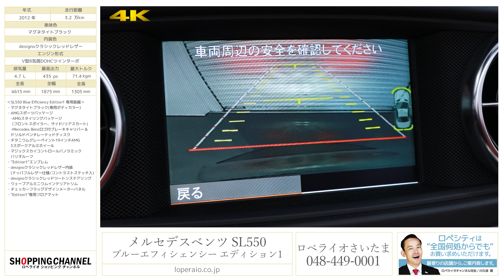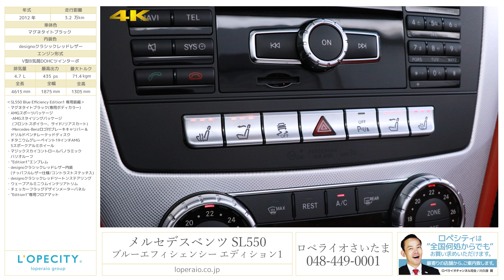メルセデスベンツ SL550ブルーエフィシェンシー エディション1 2012年式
マグネタイトブラック/designoクラシックレッドレザー（ナッパレザー仕様コントラストステッチ入り）、全国限定70台、レーダーセーフティＰＫＧ、AMGスポーツPKG、19インチＡＷ、マジックスカイコントロール、正規ディーラー車、左ハンドル、【車検R3年6月迄】

全国限定70台発売！専用ボディカラーのマグネタイトブラックを身に纏い、AMGスポーツパッケージにてより精悍なエクステリアへと変貌を遂げ、インテリアにはdesignoナッパレザー仕様のクラシックレッドレザーを使用。見た目の組み合わせは抜群！さらにはマジックスカイコントロールの装着によりルーフを閉めた車内もいつもと違う雰囲気でお楽しみください！！

‹SL550 Blue Efficiency Edition1 専用装備›
　-Mercedes-Benzロゴ付ブレーキキャリパー＆ドリルドベンチレーテッドディスク
　-１９インチＡＭＧ５スポークアルミホイール
　-専用インテリアデザイン年
　-チェッカーフラッグデザインメーターパネル
　-専用フロアマット
　-ＡＢＣ（アクティブ・ボディ・コントロール）
・マグネタイトブラック（専用ボディカラー）
・ウェーブアルミニウムインテリアトリム
・チタニウムグレーペイント19インチAMG5スポークアルミホイール
・マジックスカイコントロール
・”Edition1”エンブレム
・designoクラシックレッドツートンステアリング
・"Edition1"専用フロアマット

・ＢＡＳプラス（ブレーキアシスト・プラス）
・ＰＲＥ－ＳＡＦＥ®ブレーキ
・ディストロニック・プラス

‹標準装備›
純正ＨＤＤナビゲーション＋ＴＶ＋ＣＤ＋ＤＶＤプレーヤー、ミュージックサーバー、レザーシート、シートヒーター、エアスカーフ、キーレスゴー、エアサスぺション、３メモリーパワーシート、ピアノブラックウッドパネル、ステアリングパドルシフト、バイキセノンヘッドライト、クルーズコントロール、ＡＢＳ、ＥＳＰ、ＳＢＨ、イモビライザー、キーレス、電動オープントップ

‹主要諸元›
Ｖ型8気筒DOHCターボ、435ps/71.4kgm、全長4610×全幅1870×全高1300mm

\17,300,000-